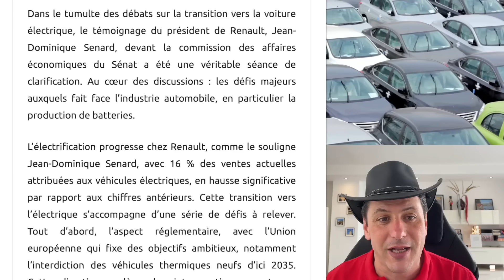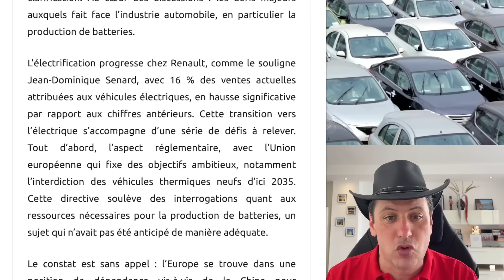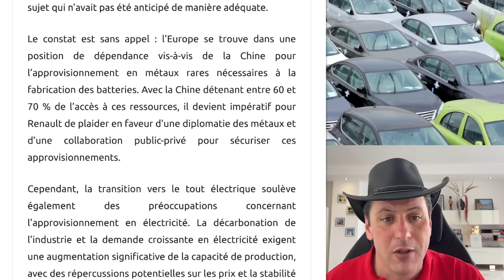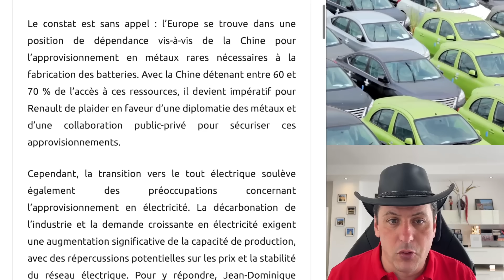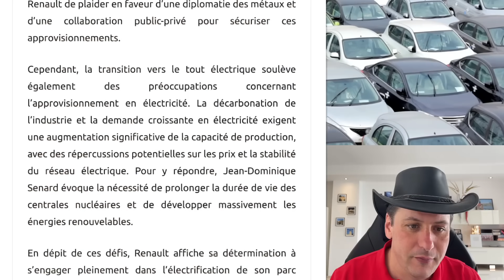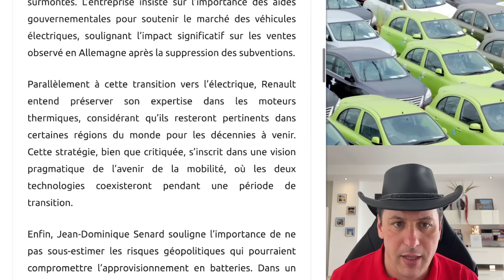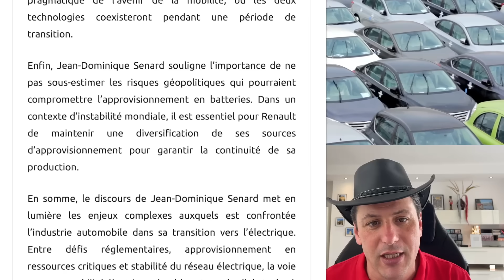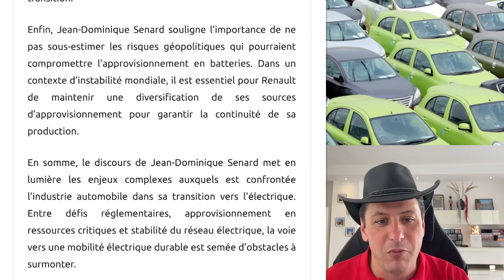Maintenant, Le Président de Renault Dénonce l'Europe Et Macron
Renault face au défi électrique : illusions ou réalité ? 💥💡 Le président Jean-Dominique Senard alerte sur les obstacles majeurs de la transition vers les voitures électriques, soulevant des questions cruciales sur la dépendance aux batteries, l'approvisionnement en électricité et les risques géopolitiques. Une course vers l'électrique semée d'embûches à décrypter !